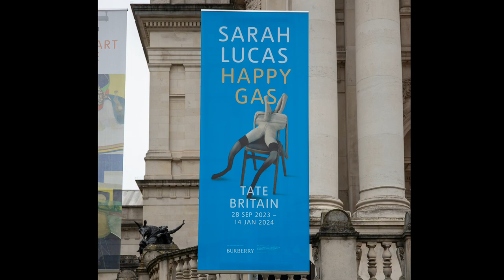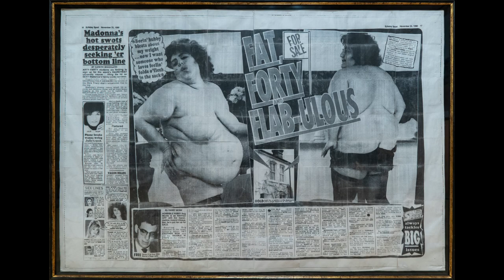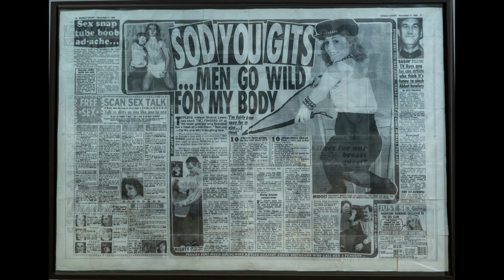Happy Gas Exhibition by Sarah Lucas - a Detailed Look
Sarah Lucas has four rooms at the Tate Britain showing her work, with many Bunny figures on chairs. The exhibits are of a mature content.